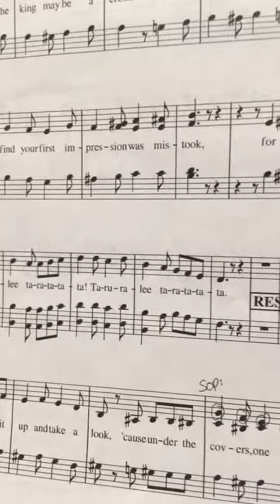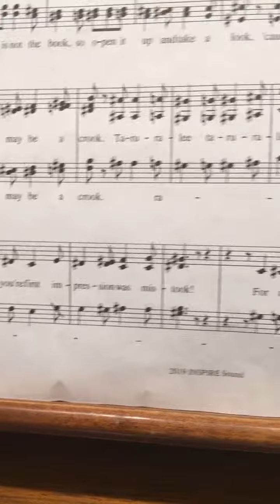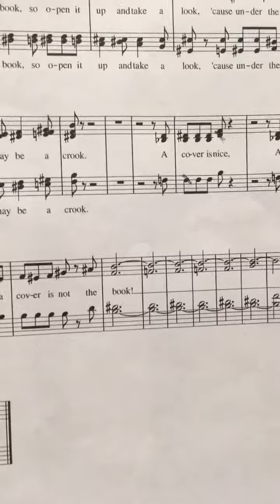A Cover Is Not the Book- TENOR